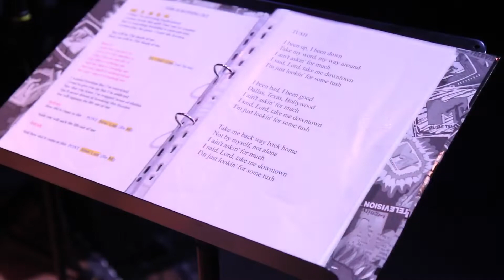Medley - On se sort du lit !! (Scène ouverte) - O'barr'rock - 5/12/2018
Vidéo - Sony Handycam FDR - AX53 - Canon Powershot G1X Mark III - Canon EOS 700D

On se sort du lit !! (Scène ouverte)

C'est le rdv du début du mois !
Alors malgré le froid et les préparatifs des fêtes de Noël, on se sort du lit !!!
Que vous veniez sur votre 31, en pyjama (...ou même tout nu !), la scène est à vous ! Sur place guitares, basse, micro, batterie, clavier...
Il n'y a plus qu'à passer une bonne soirée !

O’Barr’Rock
16 Allée de l'Europe
67140 Barr, Alsace, France
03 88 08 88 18

Sony DSC-RX10M lll